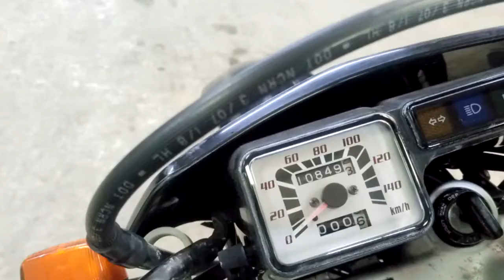Honda XR250, 2007 год